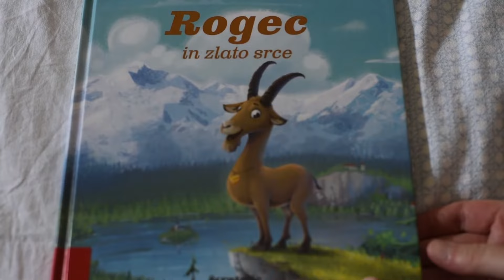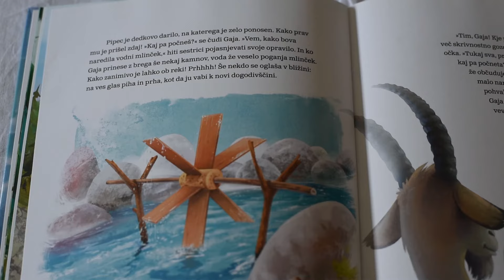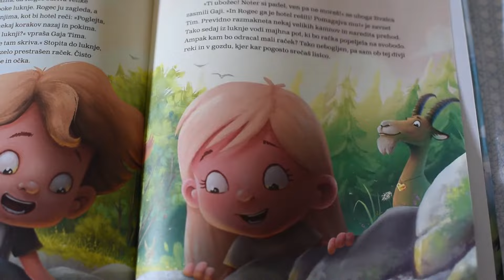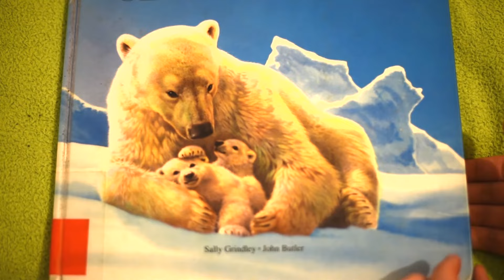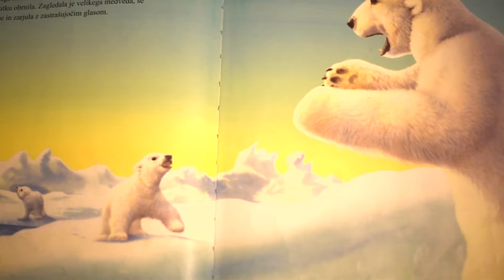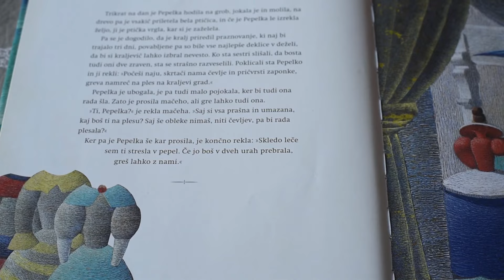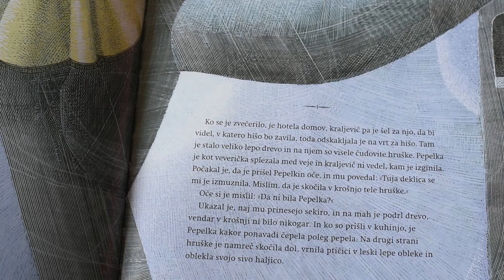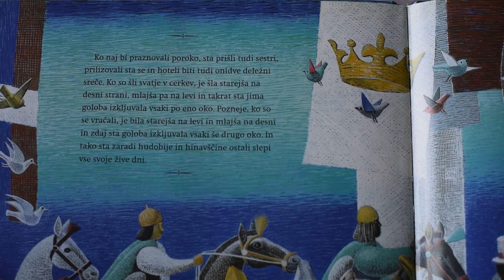5 Otroških Pravljic za deževno popoldne | Pravljice za lahko noč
5 Otroških Pravljic za deževno popoldne | Pravljice za lahko noč